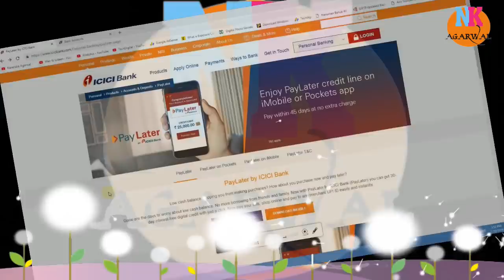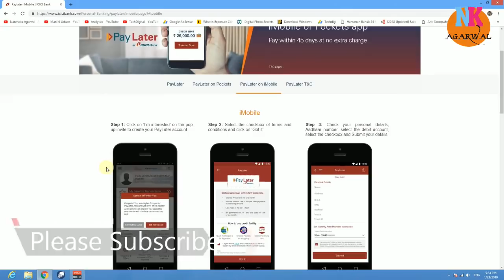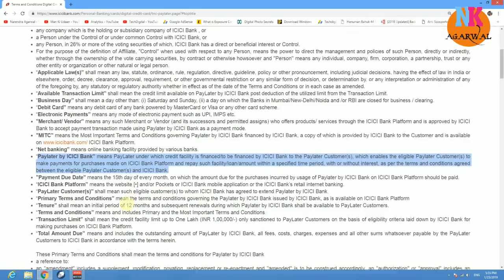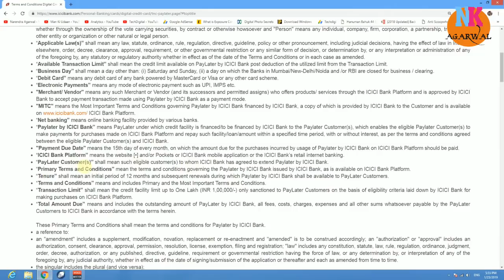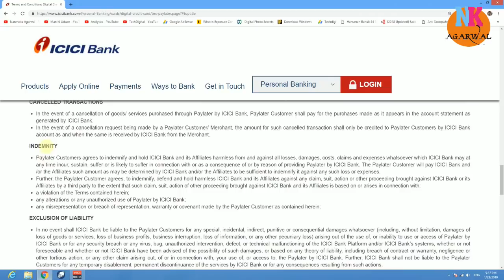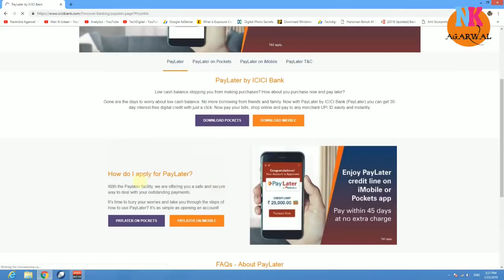ICICI Bank में खाता है तो मिलेगा बिना ब्याज के पैसा पूरी जानकारी..ICICI Bank PayLater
paylater account icici bank

icici pay later offer

icici paylater account charges

icici paylater account details

paylater icici

pockets pay later

pay later account

icici pocket loan